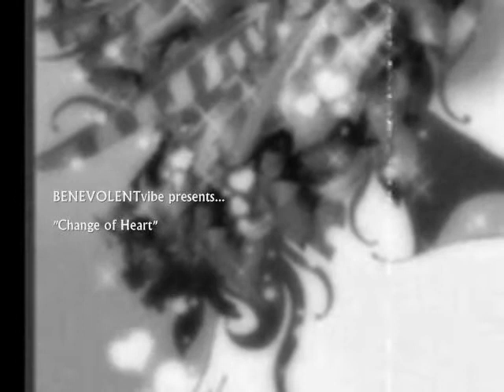BENEVOLENTvibe - Change of Heart 'Sneak Peak'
Here is a sneak peak to "Change of Heart" a compilation mixed by BENEVOLENTvibe.

You can download your free copy on December 24th.

Artwork: Marumiyan

Peace!